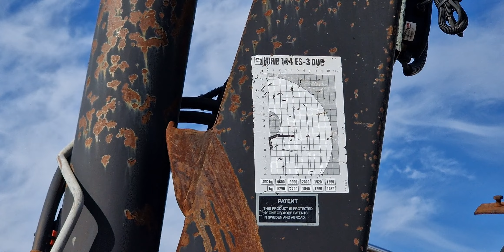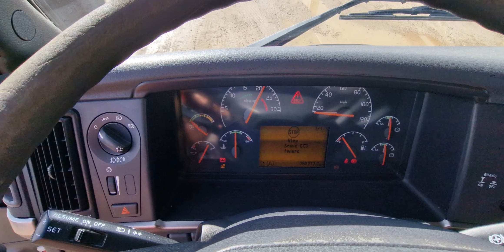1522 Volvo FMFH Mit Kran